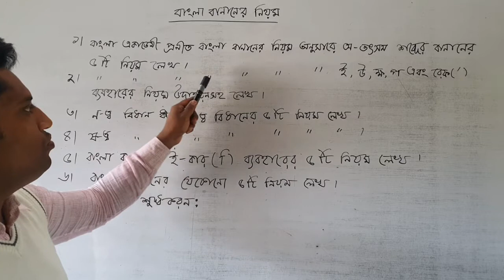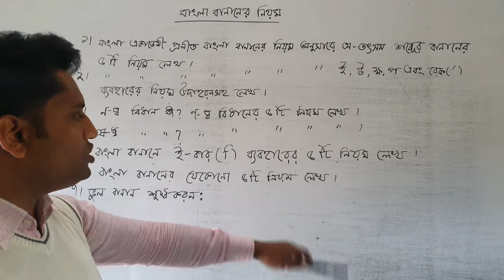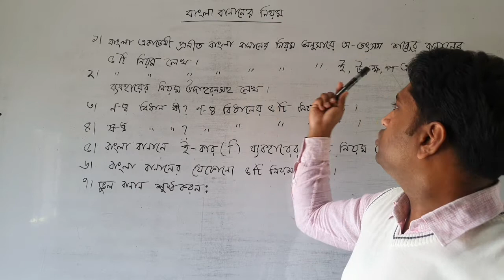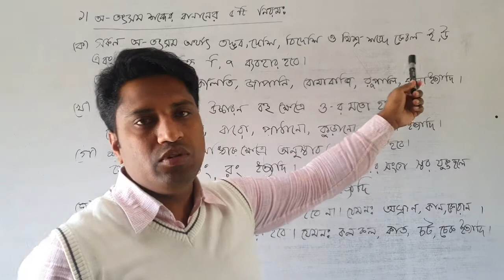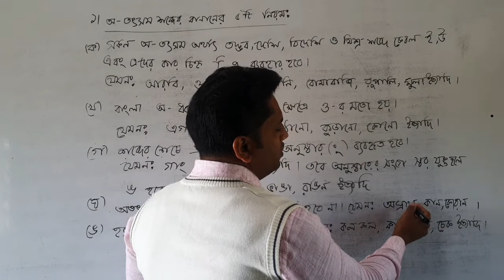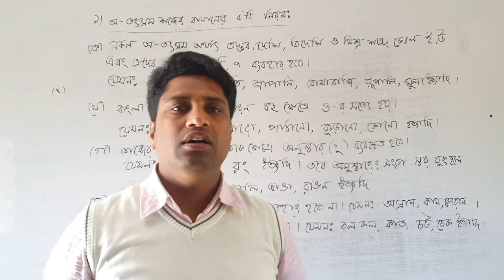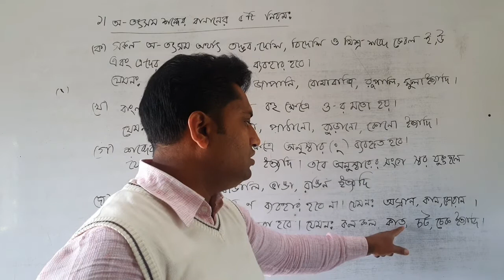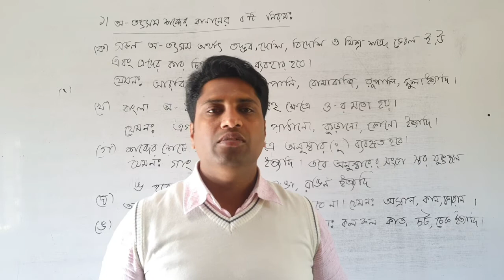এইচএসসি # দ্বাদশ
আজকের ক্লাস
এইচএসসি
শ্রেনী-  দ্বাদশ
বিষয়-বাংলা -২য় পত্র
টপিক - বাংলা বানানের নিয়ম
মোঃ শহীদুল ইসলাম
প্রভাষক,বাংলা
ঝিটকা খাজা রহমত আলি কলেজ
হরিরামপুর, মানিকগঞ্জ।